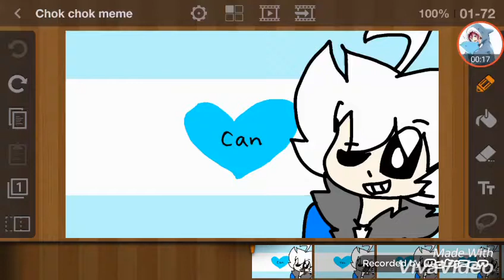Chok Chok meme|Thanks You guys for 25 Subs :3